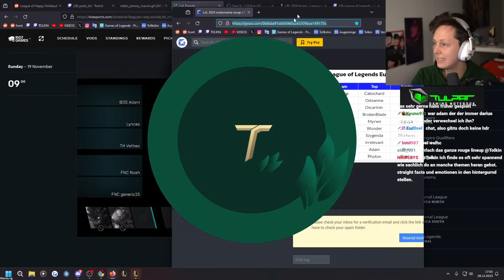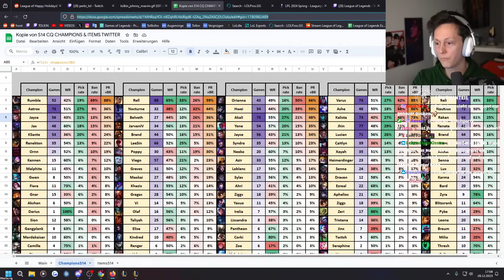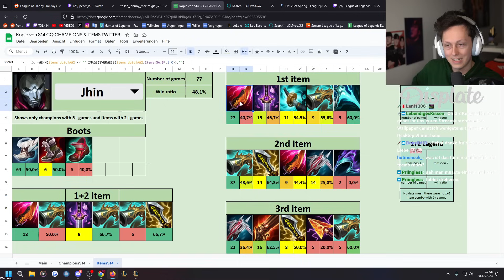LEC SPIELER spielen auf dem NEUEN SEASON 14 PATCH | TRACKING THE PROS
Social Media!